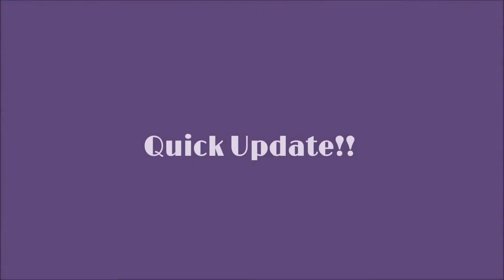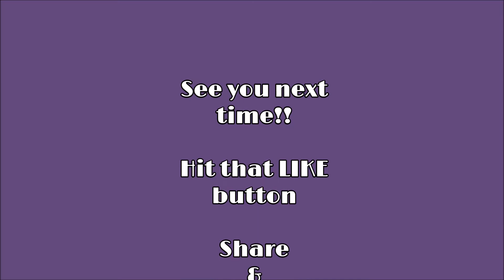Update after our quarantine!!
From Detroit to South America, this young, courageous family took the ultimate leap of faith to pursue their "Ameri-Guayan Dream"...REAL freedom...in another country that is...by cutting the anchors of the systems in the U.S. that keep many people down and "bound" to that cycling system!

Also, they are here to Inform, Inspire, Enlighten & Encourage others to also do what makes them happy in this life. Afterall, we only get one!!

If you appreciate our channel and the spirit of giving moves you, show your love here...

You like good food?? Tune into our cooking channel, "Paradise Delights" @
for delightful recipes that are sure to please!! 😋😋😋

For our upcoming videos and updates of our journey living here being from the U.S.,